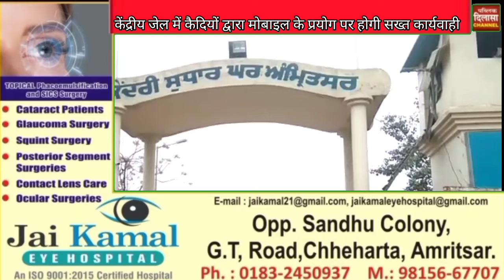केंद्रीय जेल में कैदियों द्वारा मोबाइल के प्रयोग पर होगी सख्त कार्यवाही ।